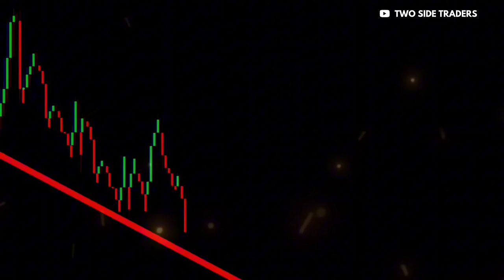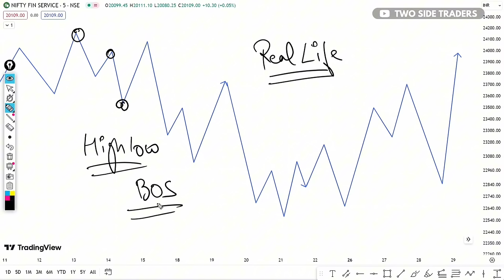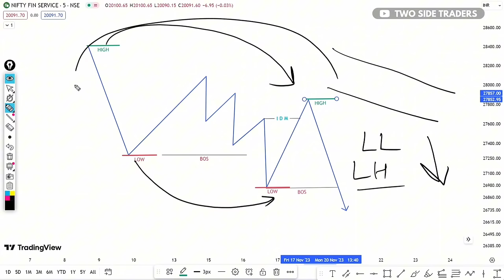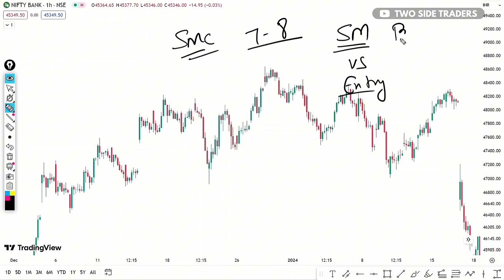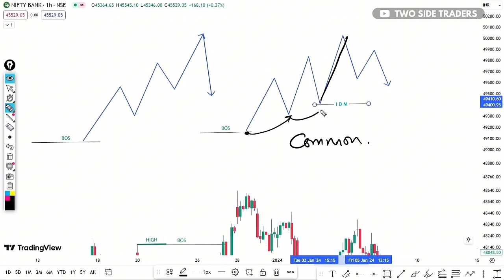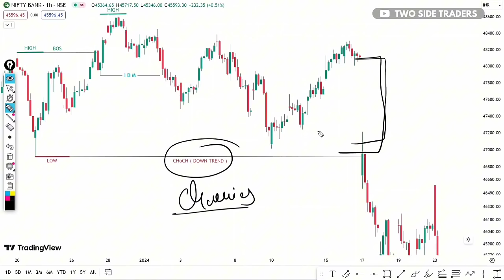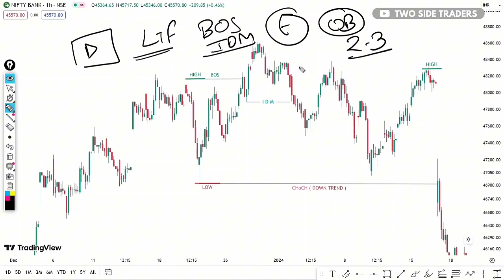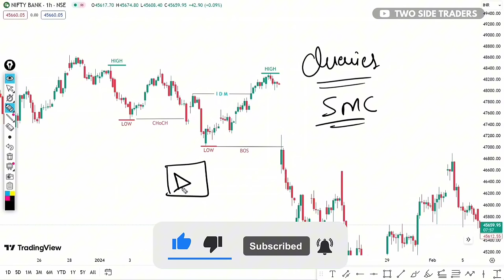ADVANCED Structure Mapping : Identify Market Trend On Charts 🎯 | Smart Money Concepts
Structure Mapping : Identify Trend, Breakout & Breakdown On Charts 🎯 | Smart Money Concepts

In this video, we delve into the essential topic of 'Structure Mapping,' a crucial component of the Smart Money Concept. Understanding Structure Mapping, including the concepts of 'Break of Structure' and 'Change of Character,' is pivotal for anyone seeking success in financial and investment strategies.

📊 Topics covered in this video:
- Introduction to Structure Mapping
- Break of Structure: What It Means and How to Identify It
- Change of Character: A Key Indicator in Smart Money Analysis
- Practical Examples and Case Studies
- Strategies for Smart Investing

📈 If you're eager to enhance your financial knowledge and make more informed investment decisions, this video is a must-watch. Thanks for tuning in, and let's embark on a journey to financial empowerment through the principles of Structure Mapping within the Smart Money Concept.

About:
Two Side Traders is an initiative for the young generation who is interested in making more, willing to step forward and be free from financial situations.